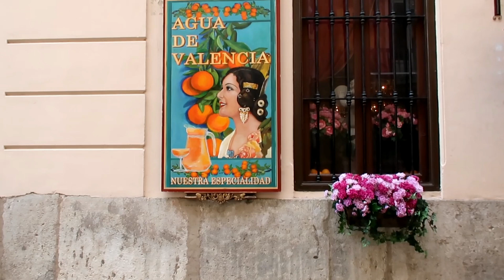КАКВО НИ ХАРЕСА НАЙ-МНОГО В ИСПАНИЯ? РАЗХОДКА В ТОЛЕДО И ВАЛЕНСИЯ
Време е и за последния влог от Испания! Днес ще се разходим заеддно из Толедо и Валенсия!
А вие били ли сте в тези градове?